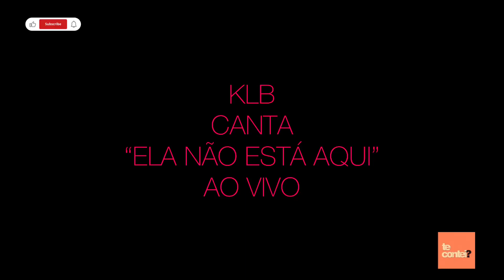KLB canta “ELA NÃO ESTÁ AQUI” (Ao Vivo - 17/12/22) - Te Contei?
Ao vivo no Altas Horas